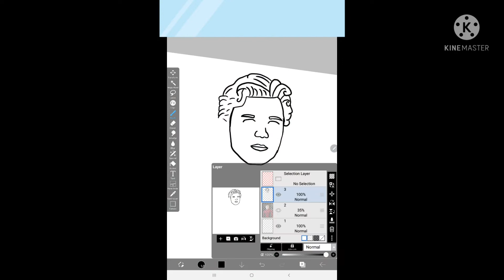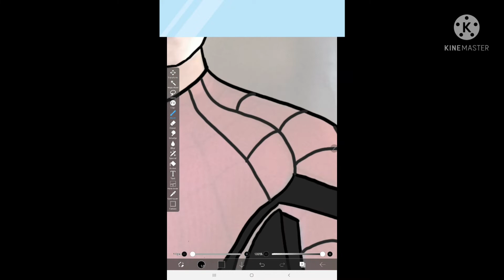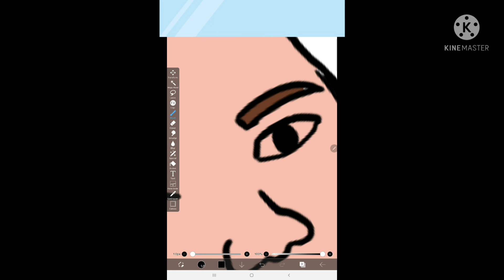Drawing celebs as cartoon characters pt2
Hello this is part 2 of drawing celebrities as cartoon carichters. this time i did tom holland